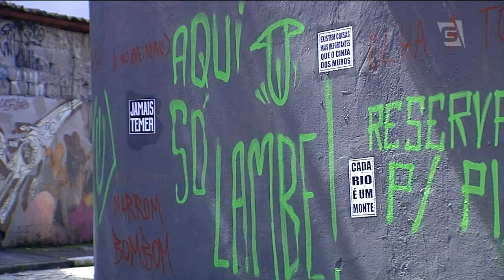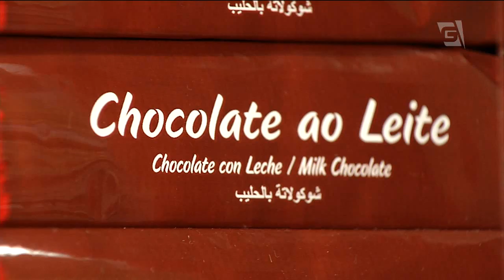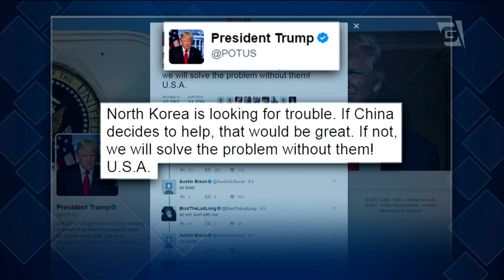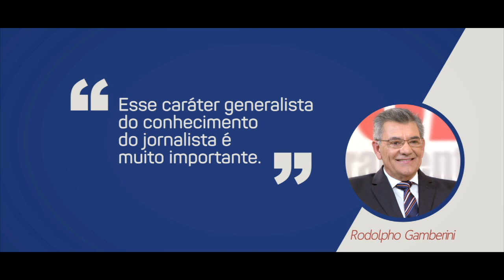Jornal da Gazeta - 11/04/2017